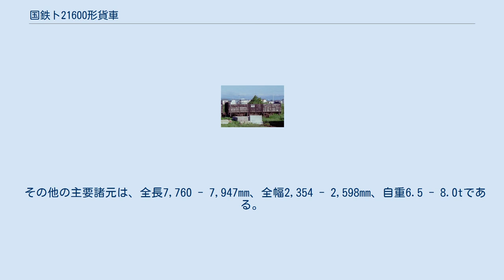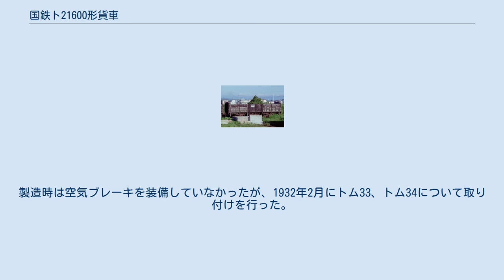国鉄ト21600形貨車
日本国有鉄道の貨車_(明治44年)
国鉄ト21600形貨車（こくてつト21600がたかしゃ）は、かつて日本国有鉄道（国鉄）の前身である鉄道省に在籍した無蓋貨車である。
 1914年（大正3年）から1917年（大正6年）にかけて、日本車輌製造、天野工場、汽車製造支店および鉄道院旭川工場で製造された、15トン積み二軸無蓋車で、製造数は2,096両（ト21600 - ト23695）である。
1928年（昭和3年）の称号規程改正により、トム1形に改称された。
 日本で初めて荷重を15トンとした二軸無蓋車である。
側板の構造は、車体中央部に幅1,628mmの観音開き式の鋼製扉を設け、その両側は木製5枚側のうち下部2枚をあおり戸とし、上部の3枚は固定式としたもので、初の15トン積み無蓋車ということもあり、強度に配慮したものと推定される。
俗に「観音トム」と呼ばれるグループの一つで、床面も木製である。
次級ト24000形（後のトム5000形、トム16000形）との最大の相違点は、車軸がト24000形では長軸であるのに対し、本形式では短軸とされている点である。
 その他の主要諸元は、全長7,760 - 7,947mm、全幅2,354 - 2,598mm、自重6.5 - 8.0tである。
下回りは軸距3,900 - 3,962mmで、軸ばね受けはシュー式となっており、最高運転速度は65km/hである。
 前述のように、本形式は1928年（昭和3年）の称号規程改正により、トム1形とされた。
この時点で、ト23700形（トサ1形）およびトフ20900形（トフ250形）への改造車と廃車があり、トム1形となったのは2,028両（トム1 - トム2029。トム1983欠）であった。
その後、トサ1形の復元およびワム3500形、スム1形、ヨ1形の改造車ならびに私鉄買収車が編入されたため、最終番号はトム2525（欠番あり）である。
また、二車現存車の改番により、トム2030 - トム2034, トム2367 - トム2375, トム2492が出現している。
 本形式は、汎用無蓋車として全国で使用されたが、淘汰は昭和20年代後半から本格的に進んだ。
1959年（昭和34年）度に姿を消したが、書類上は1985年（昭和60年）度まで在籍していた。
 前述のように、ト21600形時代に24トン積みのト23700形および無蓋緩急車トフ20900形に改造されている。
 ト23700形は、1918年（大正7年）に20両（ト23700 - ト23719）、1920年（大正9年）に30両（ト23720 - ト23749）がト21600形の改造により大宮工場で製作された、24トン積み三軸無蓋車である。
常磐炭の輸送用の大型無蓋車として試作されたもので、側板と妻板の上部に5枚分を継ぎ足し、あおり戸、開き戸を改造するとともに、台枠中央に一軸を増設したものである。
1928年（昭和3年）の称号規程改正では、トサ1形（初代）に改称された。
 改造仕様により3種の車体がある。
これは、量産に先立ち、使用上のデータを収集するためと推測される。
第1のタイプは、あおり戸を4枚分とし、開き戸を上部に移設したもので、妻板も上部が山型となっている。
10両（ト23700 - ト23709）が1918年（大正7年）に、量産車として30両（ト23720 - ト23749）が1920年（大正9年）に製作された。
1928年（昭和3年）の称号規程改正では、両ロットが連番のトサ1 - トサ40とされた。
 第2のタイプは、あおり戸を下部の3枚分とし、開き戸はそのままの位置として妻板上部を山型としたもので、1918年（大正7年）に5両（ト23710 - ト23714）が製作された。
1928年（昭和3年）の称号規程改正では、第1タイプの続番のトサ41 - トサ45とされた。
 第3のタイプは、第2タイプと車体はほぼ同様であるが、妻板上部をフラットとしたもので、1918年（大正7年）に5両（ト23715 - ト23719）が製作された。
妻板が低い分積載容積が他のタイプより少ない。
1928年（昭和3年）の称号規程改正では、第2タイプの続番のトサ46 - トサ50とされた。
 本形式は、結...